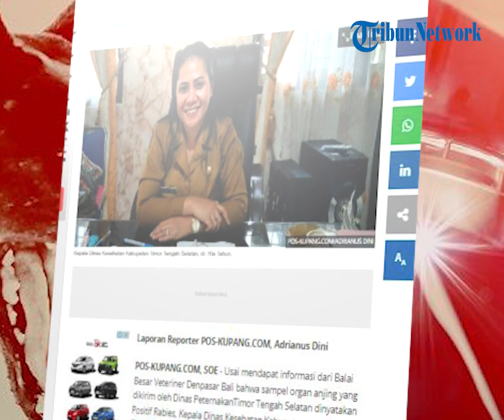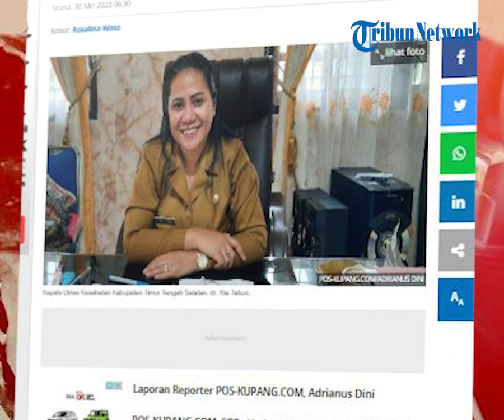Rabies Serang Timor Tengah Selatan, Ria Tahun: Stok Vaksin Tidak Tersedia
POS-KUPANG.COM - Usai mendapat informasi dari Balai Besar Veteriner Denpasar Bali bahwa sampel organ anjing yang dikirim oleh Dinas PeternakanTimor Tengah Selatan dinyatakan Positif Rabies, Kepala Dinas Kesehatan Kabupaten Timor Tengah Selatan, dr. Ria Tahun menyampaikan Stok Vaksin Rabies tidak tersedia, Senin, 29 Mei 2023.

Ria menjelaskan, alasan ketiadaan vaksin Rabies karena sebelumnya kasus Rabies belum pernah ada dan juga akibat keterbatasan anggaran.  (POS-KUPANG.COM, Adrianus Dini)

Artikel ini telah tayang di Pos-Kupang.com dengan judul Rabies Serang Timor Tengah Selatan, Ria Tahun: Stok Vaksin Tidak Tersedia,

Penulis   :  Adrianus Dini
Editor  :  Rosalina Woso
Video Editor  :  Tommy J